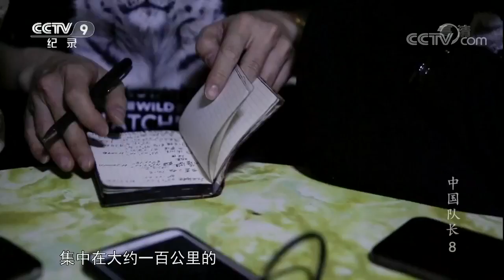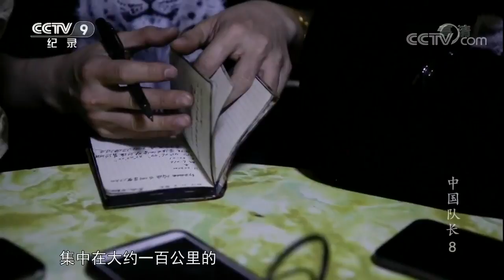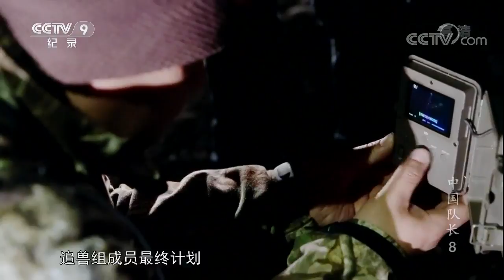中国队长 第八集 追雪豹的人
【本期看点】一只业余的户外团队，选择研究世界上最难以拍摄的物种之一——雪豹。“荒野新疆”的队员来自各行各业，因为共同的兴趣走在一起。“用照片引起人们的环保关注”是团队最朴素的出发点。这个冬天，他们的目标是记录下雪豹的踪迹，拍摄雪豹的照片。

【《中国队长》介绍】《中国队长》系列纪录片关注各个行业工作团队的队长，讲述队长作为团队运转核心的故事。既是一个行业的切口，一座城市的切口，也是观察社会的一种特殊窗口。通过讲述中国队长的故事，鲜活地呈现不同职业的要求，让观众深切感受时代的变化，凸显劳动者的智慧和担当。